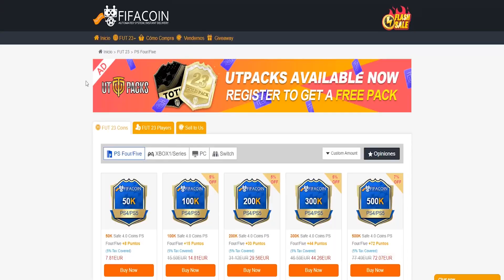ME SALE MBAPPÉ EN MI CUENTA Y ABRO EL ICONO +87 ASEGURADO! FIFA 23 ULTIMATE TEAM